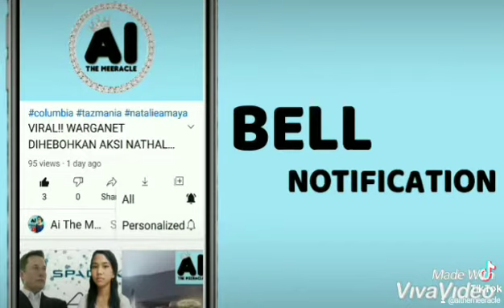HEBOH!! VIRAL VIDEO SOSMED WANITA AEROBIC SORRY BANG JAGO DITENGAH KUDETA DI MYANMAR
berita dikutip dr channel reputable

AI THE MEERACLE's youtube channel
FENOMENA GAME ONLINE-DARI YG PUNYA GAJI $17M/BLN HINGGA YG BARBAR!!!
VIRAL GAMING DISORDER MENGERIKAN, GAMER INI BANTAI MASSAL 3POLISI+26NYAWA ANAK2 SEKOLAH DASAR DI ALABAMA, DUHH TERLALU SADISS!!!

Brave to Post New Shocking Real Stories Twice/Week!!!